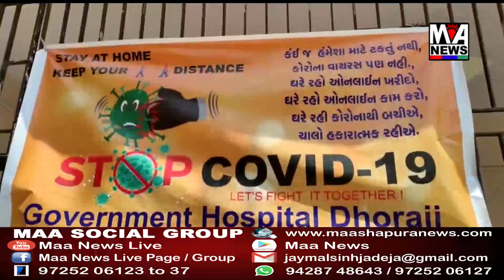ધોરાજી ખાતે કોરોના વાયરસ ટેસ્ટ માટે આધુનિક લેબોરેટરીની શરૂ કરાઇ